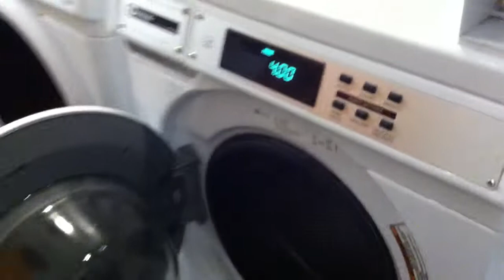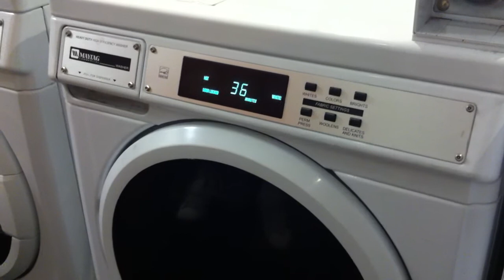ブリスベン宿泊 乾燥機を使ってみた オーストラリア宿泊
乾燥機：drying machine
バックパッカーの乾燥機。外で干すことが出来ないために自然に乾燥機を使うことになるでしょう。もし、部屋で干せるならいいんですけどね。でも、乾燥機のパワーはすごいので試す価値ありです！